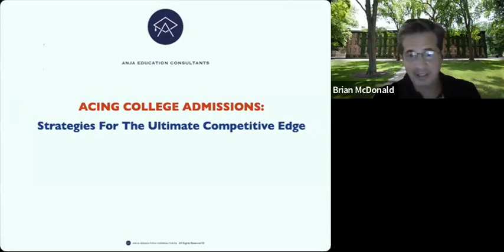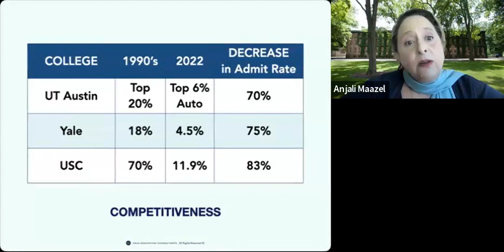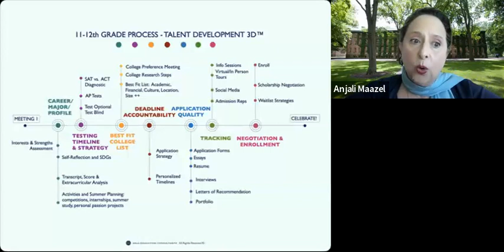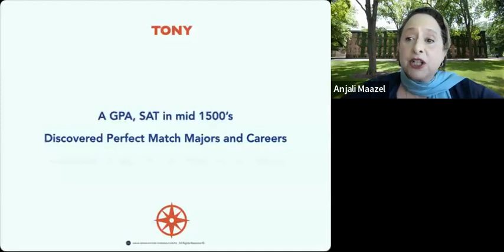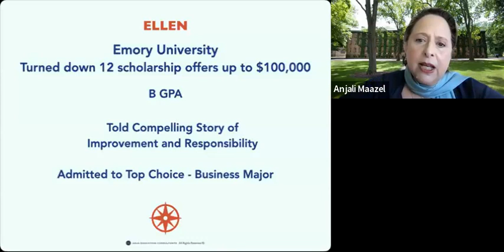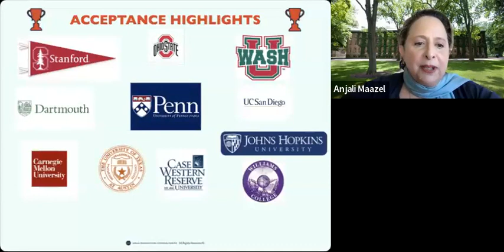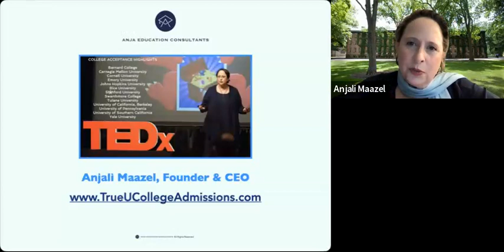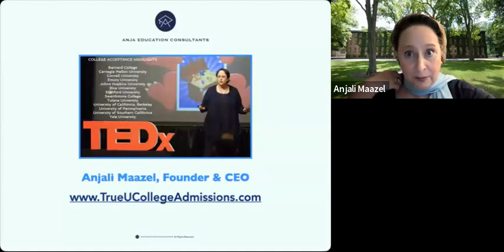ACING COLLEGE ADMISSIONS: Strategies for the Ultimate Competitive Edge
In less than 30 minutes, you'll learn how to maximize your chances of college admission and simplify the process. Then get your questions answered during our extended 30-minute Q&A.

Both parents and students will be empowered to transform the confusion and overwhelm of the college planning and application process into confidence about the future.

Through case studies, scientific research results, and a wealth of experience, former Princeton interviewer and admissions expert Anjali Maazel will help you make sense of the latest university admission trends.

You will take away practical tips for reducing stress, increasing acceptances, and maximizing scholarships, so you have every advantage.